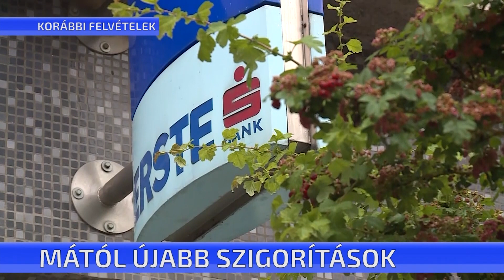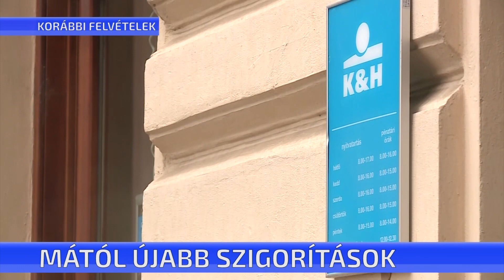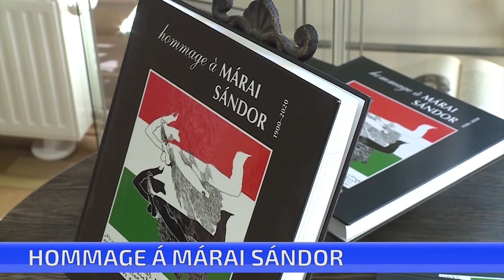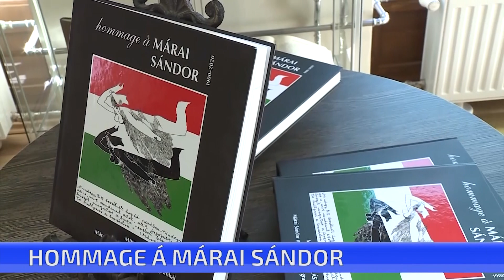CTV híradó - 2020. szeptember 21. hétfő